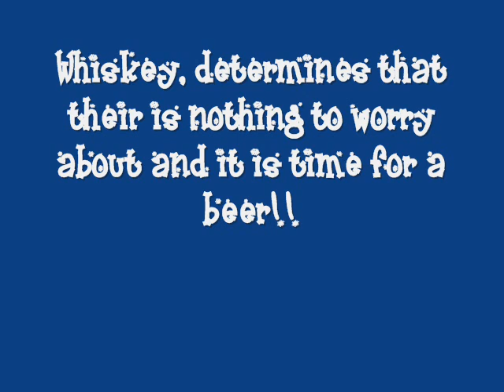The Whiskey Adventures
Whiskey has a grand adventure